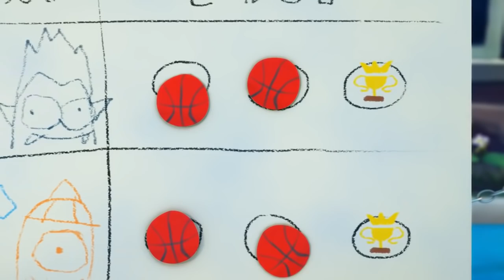Spookiz Bahasa Indonesia | Musik Kentut Kocak | Kartun Lucu Baru 2019